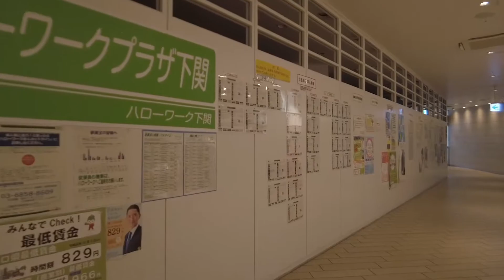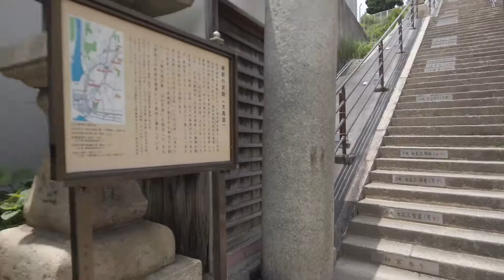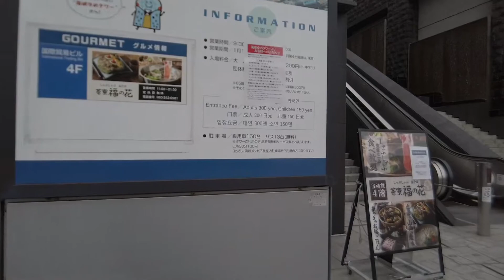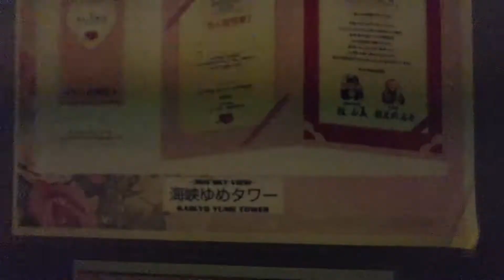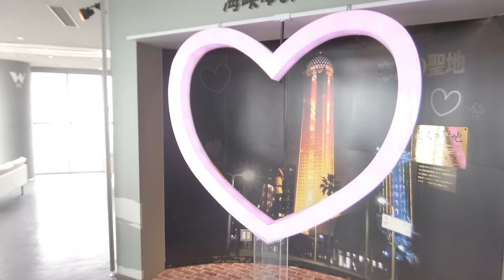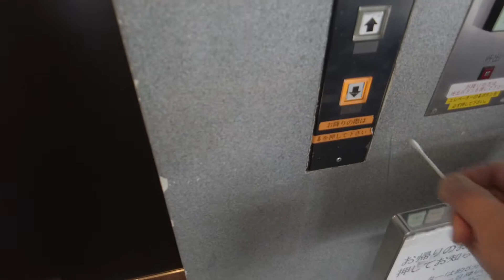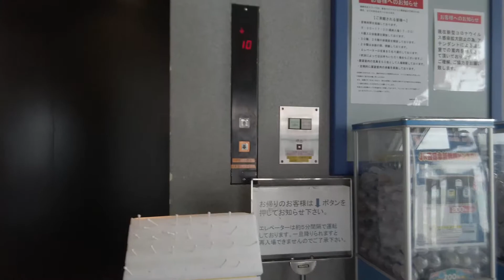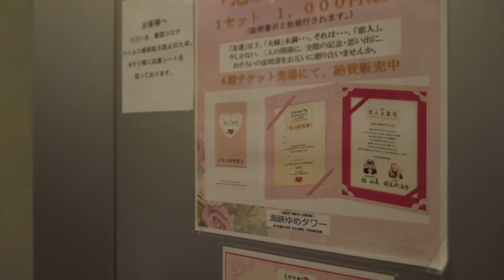下関市 下関駅 周辺の散歩 A walk at Shimonoseki Station june japan yamaguchi 2020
Nhật Bản 2020
シャッタースピードを固定していて失敗しました

下関市（しものせきし）は、山口県の西部に位置する市。人口規模、経済規模ともに山口県では最大の都市であり、中核市及び中枢中核都市に指定されている。